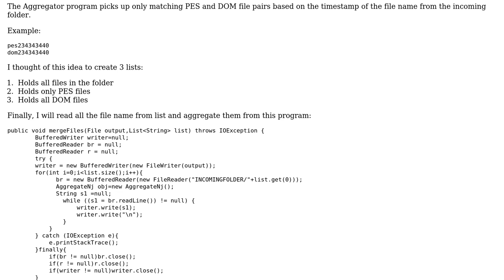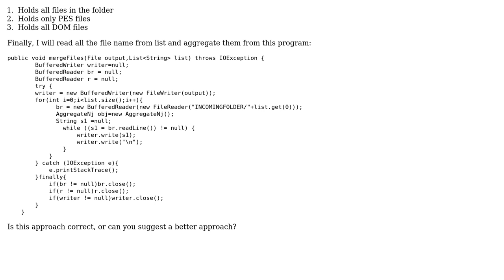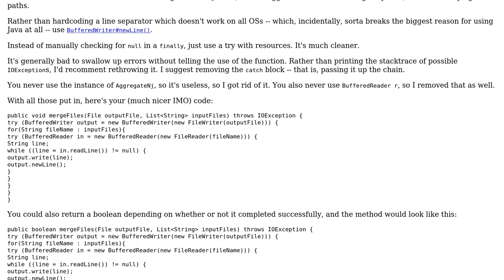Code Review: Aggregation of files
With thanks & praise to God, and with thanks to the many people who have made this project possible! | Content (except music & images) licensed under CC BY-SA | Music | Images & others | With thanks to user Nic user Jamal user ashutosh and the Stack Exchange Network Trademarks are property of their respective owners. You are responsible for your own actions.